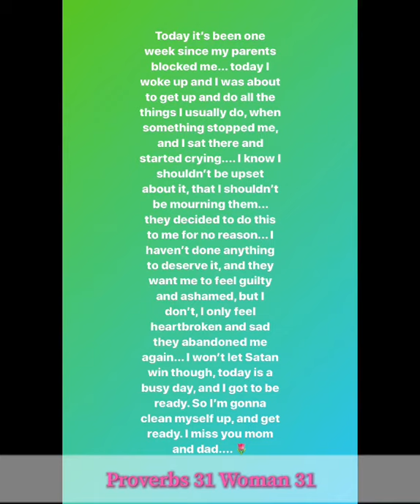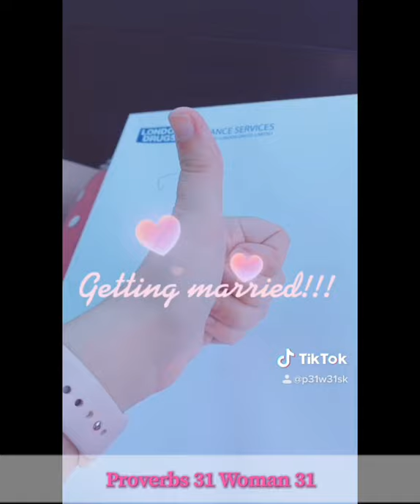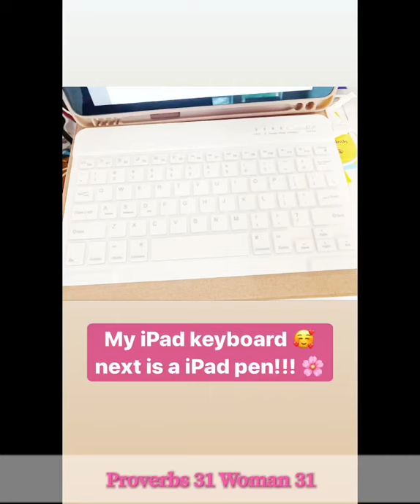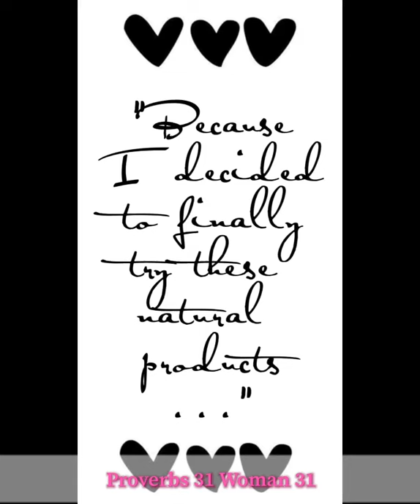Saturday Proverbs 31 Diary Entry 34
Today was sad, I woke up pretty depressed because of what happened last week. But I picked myself up for my wedding plans needed to get done. So I have to keep moving even when it feels like the world is ending. I can’t allow it to. So here I am... moving forward with my life and our plans. God bless you all!

- Stacee